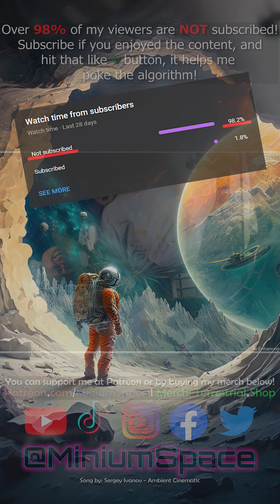Ever WONDERED how Astronauts TAKE OUT THE TRASH? Watch This! 🛰️(AI Enhanced)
This footage captures a routine, yet essential part of life aboard the International Space Station (ISS) - dealing with waste management. In this instance, we see astronaut Koichi Wakata, a seasoned space traveler from Japan, handling the task with the efficiency and grace that microgravity operations demand.
Koichi Wakata, a veteran astronaut from the Japan Aerospace Exploration Agency (JAXA), has a significant track record of spaceflights, with four Shuttle missions and one Soyuz to his credit. Among his many contributions to space exploration, Wakata was the first Japanese astronaut to command the ISS during his long-duration stay aboard the station in 2014.
In the video, Wakata can be seen transferring trash to a Cygnus spacecraft. Cygnus, developed by Northrop Grumman, is an unmanned cargo spacecraft designed to resupply the ISS. However, its mission doesn't end with delivery - after being unloaded, it serves as a disposable trash container for the station.
Waste management on the ISS is an essential task. With limited space and usually six astronauts living and working on board, it is critical to maintain cleanliness and hygiene. Cygnus plays a key role in this process. Once filled with waste, it is detached from the ISS and directed towards Earth, burning up harmlessly in the atmosphere upon re-entry.
The video highlights the remarkable combination of human diligence and technological sophistication necessary for maintaining the ISS. Despite the extraordinary setting, the scene reminds us that even astronauts must take care of the mundane but necessary tasks that enable their remarkable work.
Even as we marvel at the scientific achievements and technological sophistication that make such missions to the ISS possible, we're reminded that the work of astronauts extends beyond conducting experiments and includes routine chores, such as taking out the trash, to ensure the smooth operation of life in space.
/* Links! -

/* Credits! -